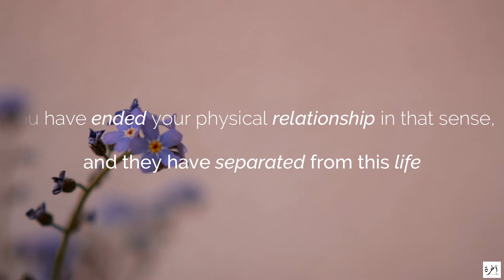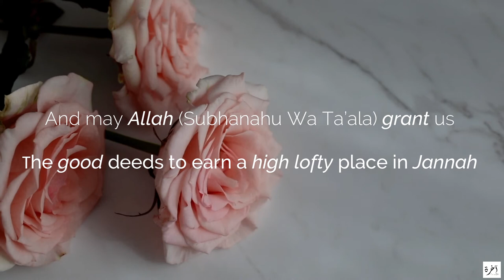Can A Spouse Wash The Deceased Body Of Their Partner? - Shaykh Yahya Ibrahim - Faith IQ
Copyrights